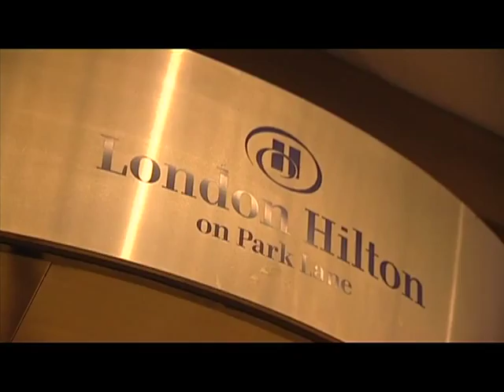Wes Hall, Charlie Griffiths, Alan Davidson and Sir Garfield Sobers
Twenty two of the world's greatest fast bowlers came to London in September 2011 to support cricket's no.1 charity, The Lord's Taverners. The Macquarie Fast Bowlers Dinner raised £100,000 to help give young people a sporting chance.